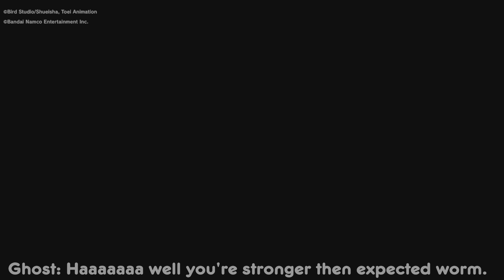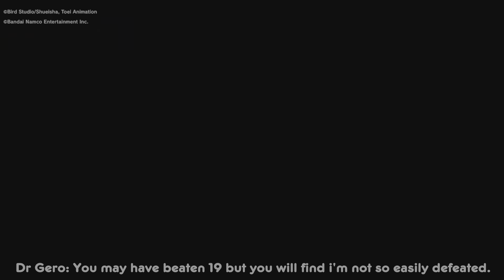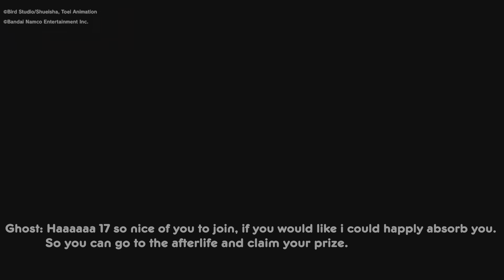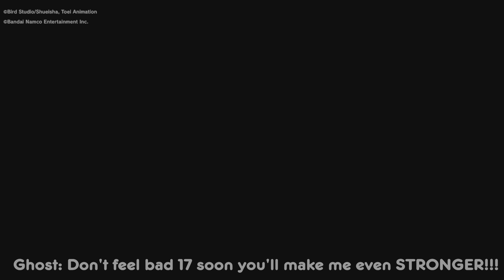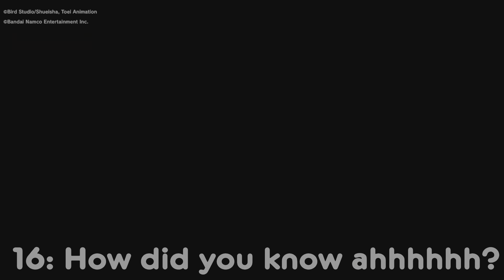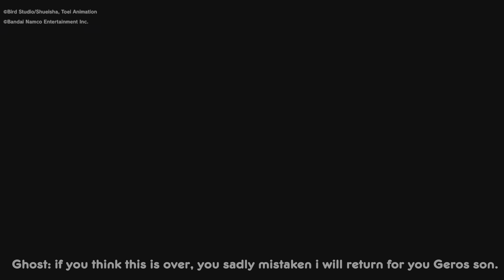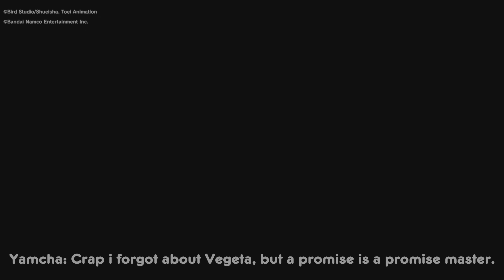Dragon Ball Zero/ Universal Ghost Ep 3